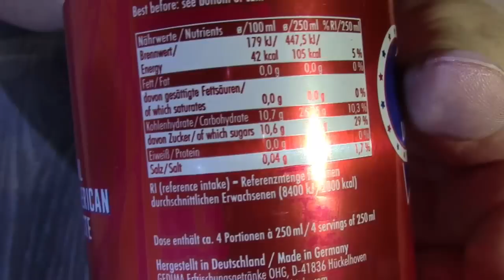Zuschauerpost die Zweite Test XXL Cola und Pink Limo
ACHTUNG!!